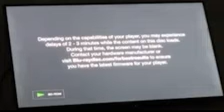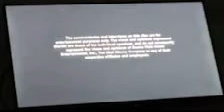Opening to A Bugs Life 2009 Blu ray